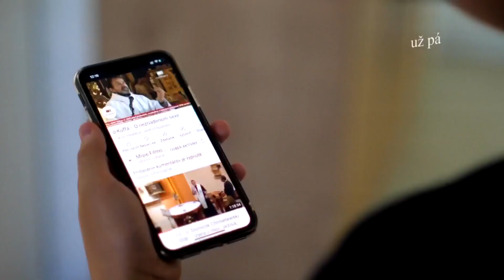o. Kodet - Modlitba pred sviatosťou #3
Sledujete sériu krátkych modlitieb o. Vojtěcha Kodeta pred sviatosťou oltárnou.

Ako sa máme modliť OTČE NÁŠ❓

Nauč nás, Pane, brať vážne slová modlitby, ktorú si nám zveril ako veľký poklad;

🙏modlitby, v ktorej môžeme nazývať Boha našim Otcom;
❤️toho, ktorý je Otcom nás všetkých a zároveň každého jednotlivo.

(porov. o. Kodet)